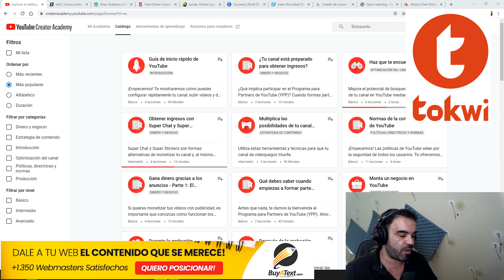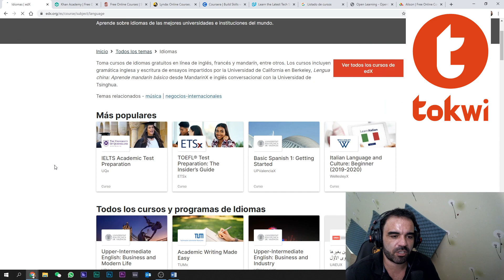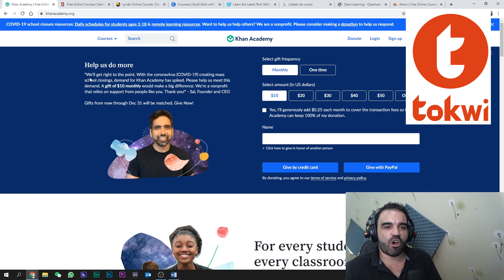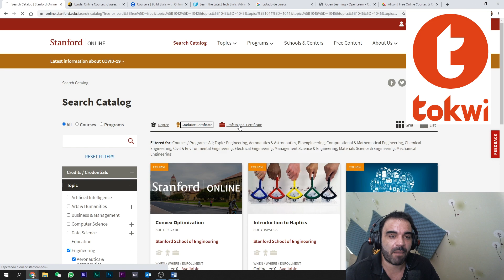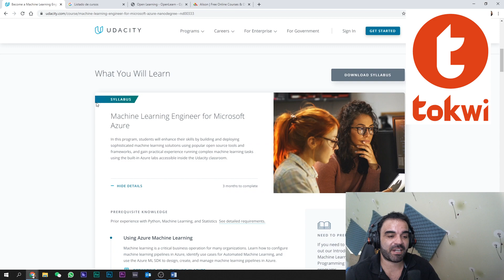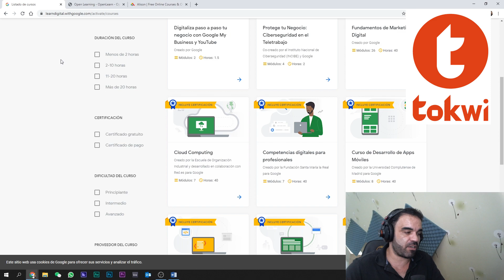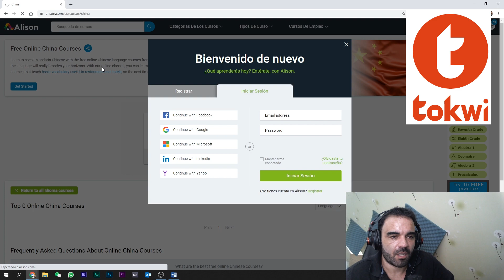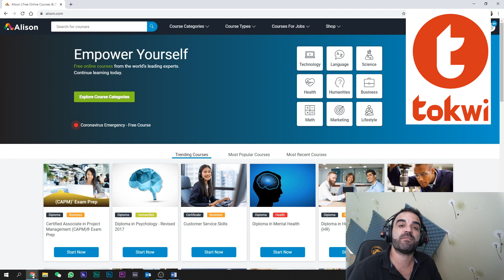💥ESTUDIA CURSOS GRATIS ONLINE CON CERTIFICADO DE LAS MEJORES UNIVERSIDADES💯Goyo Gomez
Lo dicho un listado de web donde puedes hacer cursos gratis y certificarlos por las mejores Universidades.

▬▬▬ 𝐀𝐆𝐄𝐍𝐂𝐈𝐀 𝐂𝐑𝐄𝐀𝐂𝐈𝐎𝐍 𝐃𝐄 BACKLINKS ▬▬▬

▬▬▬🐉 Goyo Gomez Vietnam  🐉▬▬▬

En este canal vas a encontrar todas mi aventuras en Vietnam, desde como llegue aqui hasta como TU puedes venirte, comidas, costo de Vida, trabajos, y mucho mas!!